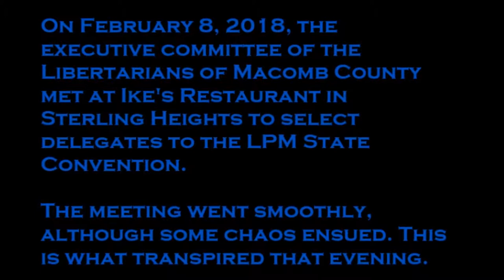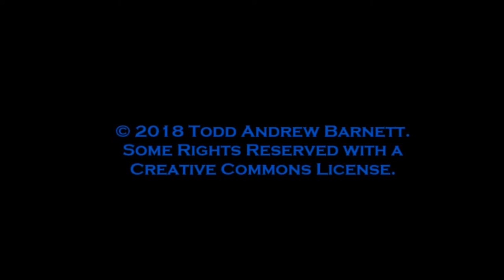A Libertarian Day in Paradise: The Libertarians of Macomb County's Special County Convention (HD)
This is a high defition (HD) version of A Libertarian Day in Paradise: The Libertarians of Macomb County's Special County Convention film.

This is what the description in the movie reads:

"On February 8, 2018, the Executive Committee of the Libertarians of Macomb County met at Ike's Restaurant in Sterling Heights to select delegates to the LPM State Convention.

The meet went smoothly, although some chaos ensued. This is what  transpired that evening."

Broadcast: February 8, 2018